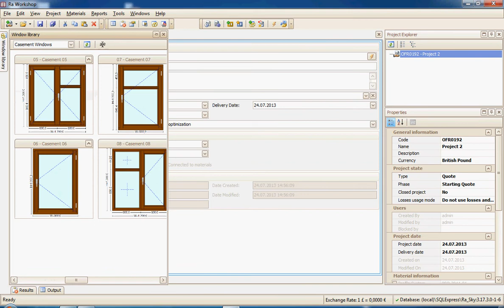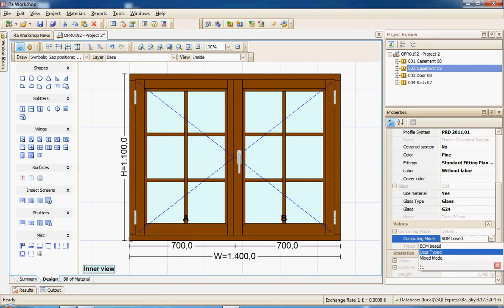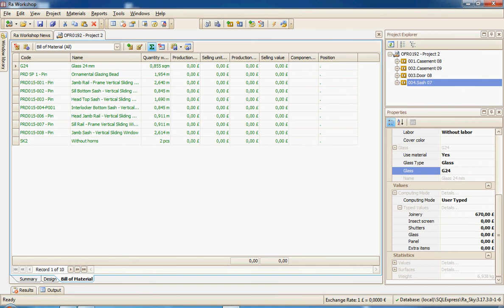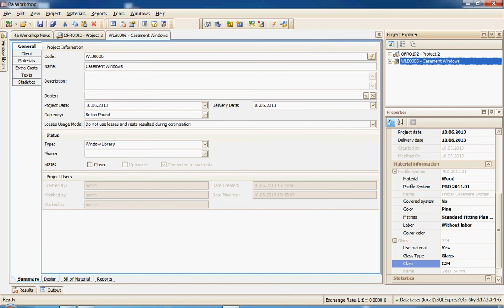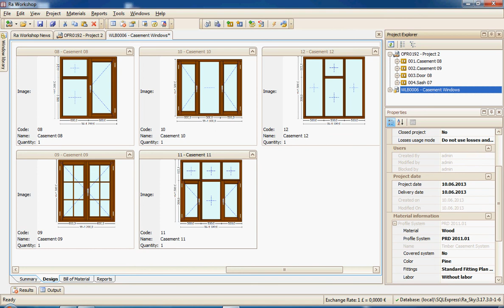Ra Workshop - Window Library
How to use window library and typed prices to generate window and door quotations (offers).  Working with the default database, without the need of a customized database.